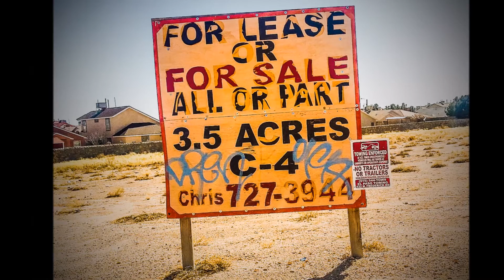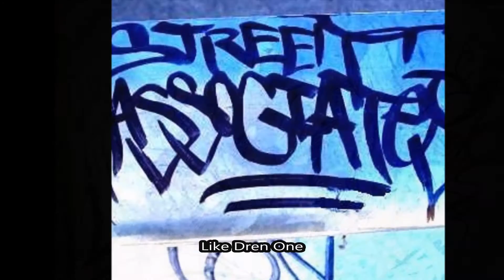Dren One - Sweet As Love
Shout Out To Oktoe For Blessing Me With Da Production, Street Associates/ F.Y.L. N My Whole Destello Team. Props to SMS, JustBarzz, EyeToEye, JBL The Titan N Adrian Adonis, Makk JP, Astro Jones, Nameless N Supastar MC (Hazard) N if I forgot to Mention You My Bad But If Down wit Our Movement Thank U If Ur Not Down- F#@K YOU